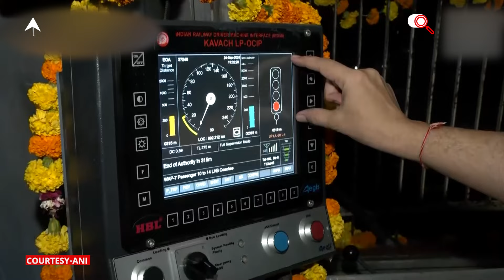Kavach 4.0 रेल सुरक्षा प्रणाली पास, रेल मंत्री Ashwini Vaishnaw की मौजूदगी में हुआ सफल निरीक्षण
ABP News: रेल एक्सीडेंट्स से बचने के लिए रेलवे ने सुरक्षा के क्षेत्र ने एक बड़ी कामयाबी हासिल की है. भारतीय रेलवे ने एंटी रेल कोलीजन डिवाइस कवच 4.0 की कमिशनिंग कर ली है. रेल मंत्री अश्विनी वैष्णव ने दिल्ली मुंबई के ट्रंक मार्ग पर सवाई माधोपुर -कोटा सेक्शन पर कवच 4.0 का निरीक्षण किया. केंद्रीय रेल मंत्री अश्विनी वैष्णव ने कहा, "कवच का विकास 2016 में शुरू हुआ और 2019 तक काफी विकास हुआ, प्रमाणीकरण हुआ, उसके बाद भी इसमें कई सुधार किए गए, नए संस्करण लाए गए और 16 अगस्त 2024 को संस्करण 4.O को मंजूरी दी गई और इसका पहला इंस्टॉलेशन सवाई माधोपुर से कोटा के बीच किया गया है... टेस्टिंग हो चुकी है, आज निरीक्षण था... अगर ट्रेन रेड सिग्नल के पास आ रही है और ड्राइवर ध्यान नहीं दे रहा है, तो कवच अपने आप ब्रेक लगा देगा... इससे रेलवे की सुरक्षा में बहुत बड़ा सुधार आया है।"